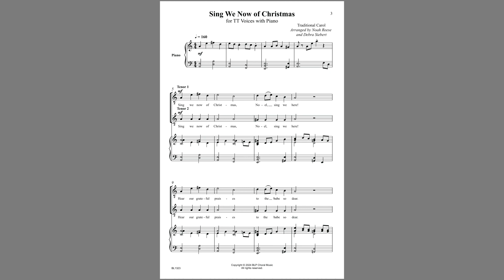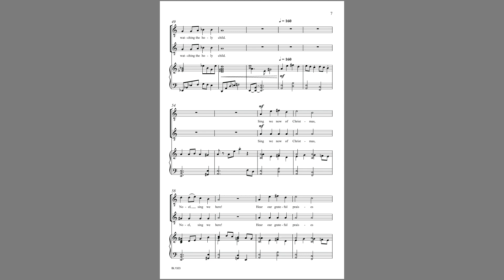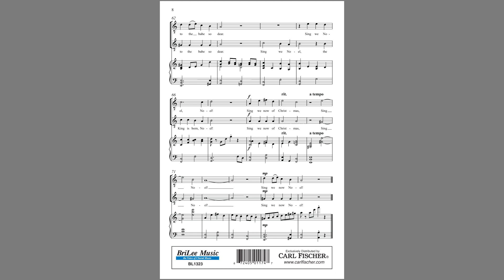Sing We Now of Christmas (BL1323) Traditional Carol arr. Noah Reese and Debra Siebert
TTB Voices with Piano

This beloved 15th century French carol is beautifully arranged for an emerging tenor-bass choir to accommodate changed and unchanged voices. With unexpected (yet fitting)  harmonic modulations in the middle section, it offers teaching opportunities of major/minor expressions of the text as both tenor parts take turns with melody and harmony. An all-around holiday home run!